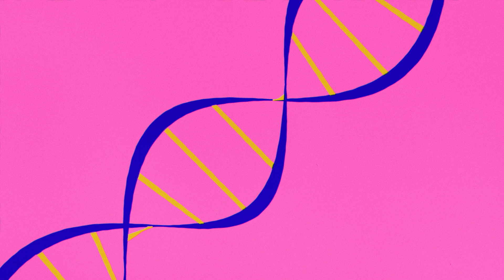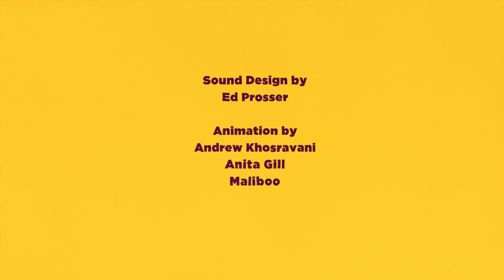cGAS: Sounding the alarm on self and foreign DNA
The 2024 Lasker Basic Medical Research Award honors Zhijian “James” Chen for the discovery of the cGAS enzyme that senses foreign and self DNA, solving the mystery of how DNA stimulates immune and inflammatory responses.